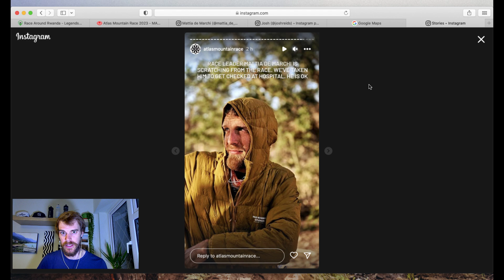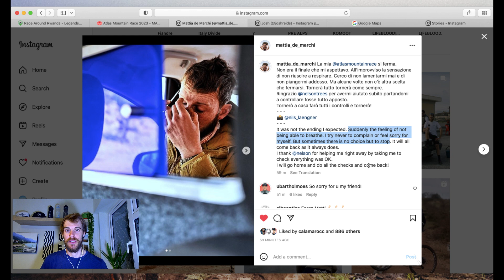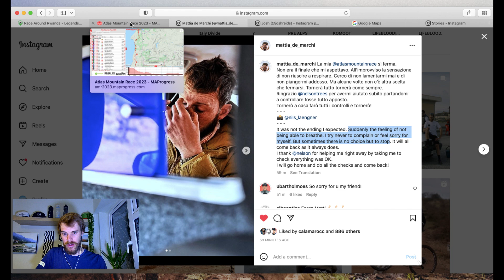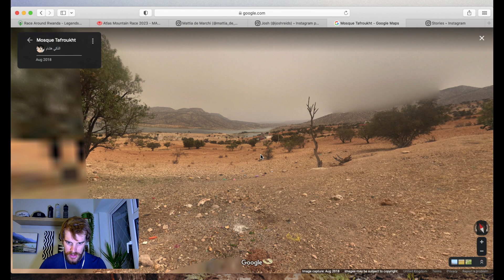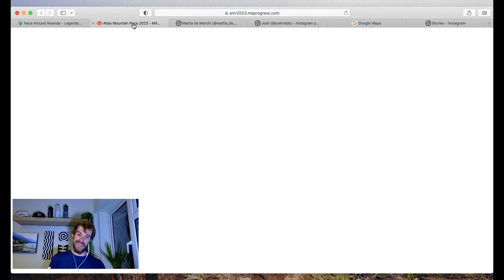RACE LEADER SCRATCHES! Atlas Mountain Race Day 3 evening update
DE MARCHI TAKES THE LEAD!

Join me as I analyse the third day of the Atlas Mountain race a 1300km off road race in Morocco.